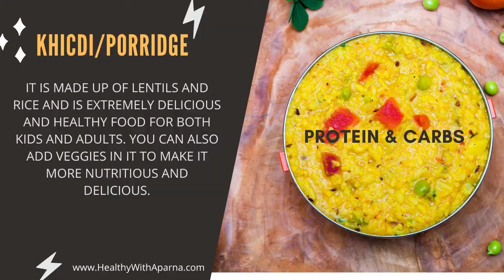Healthy food ideas for Kids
It is very important to educate kids about healthy lifestyle. This health series is mostly about educating parents & grownup kids to learn and know about healthy lifestyle and how kids can maintain healthy weight.
It is important that as a parent we make sure our children learn how to appreciate new food and enjoy mealtimes.

Checkout full video for some amazing Healthy recipes.